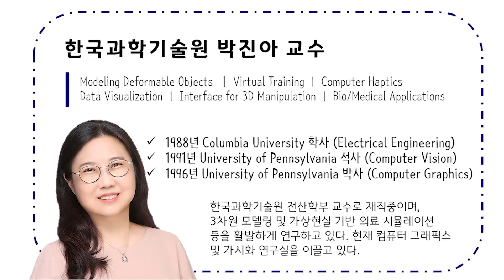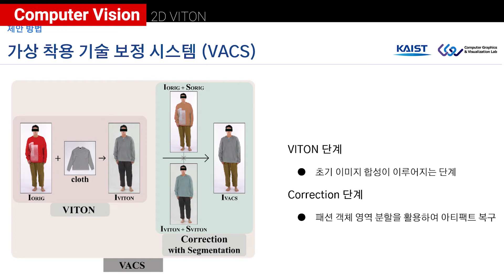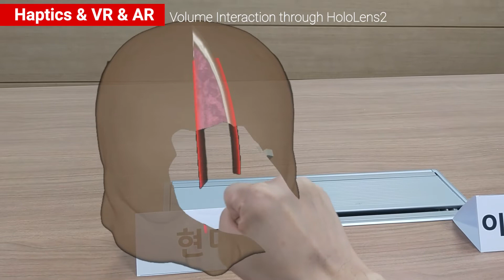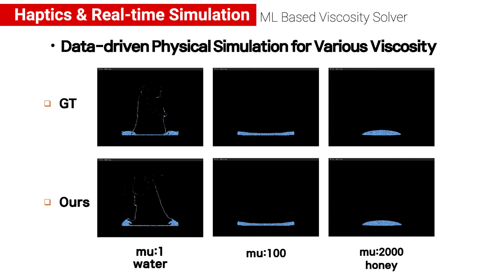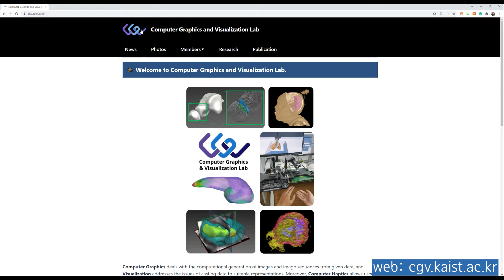Computer Graphics and Visualization (CGV) Lab 박진아 교수님 연구실 소개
더 많은 정보는 연구실 사이트를 참고하세요:)